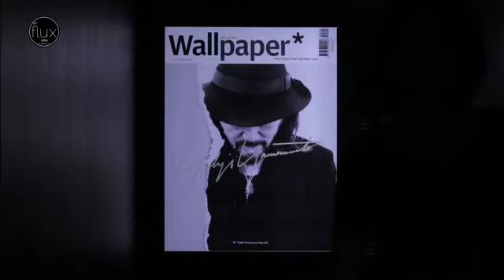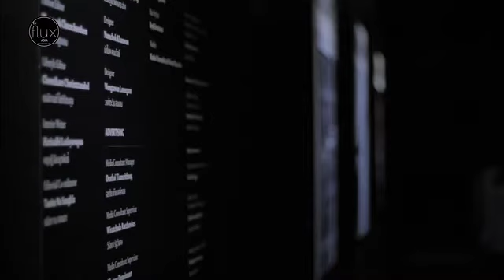Wallpaper x Yohji Yamamoto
Exclusive interviews during Yohji Yamamoto during the opening exhibition at Siam Center organised by Wallpaper magazine Thailand